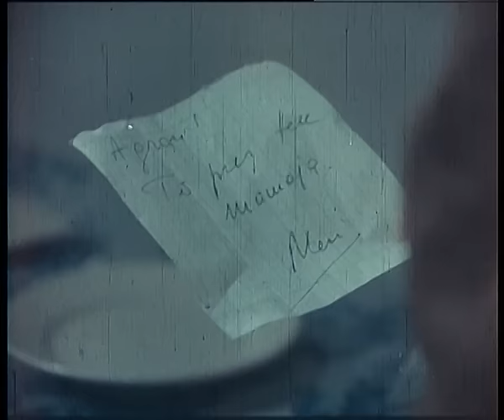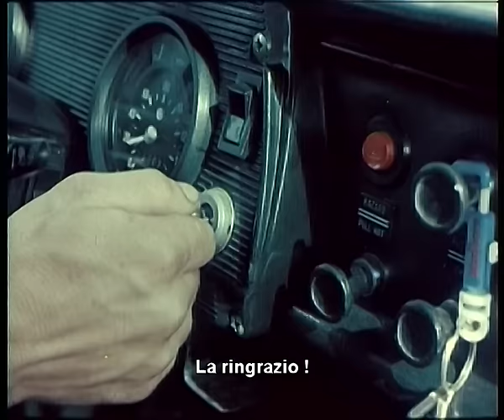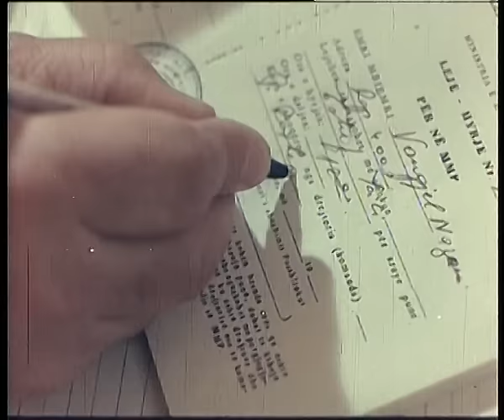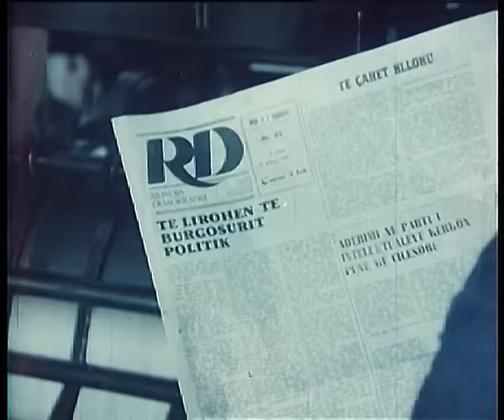Vdekja e kalit (Film Shqiptar/Albanian Movie | Italian Subs)